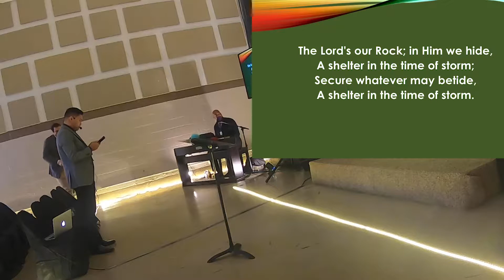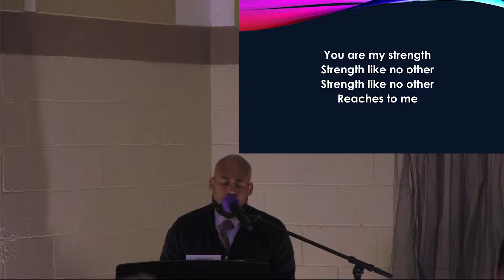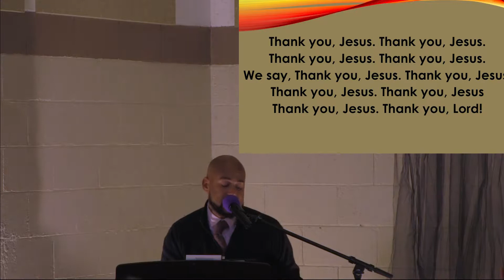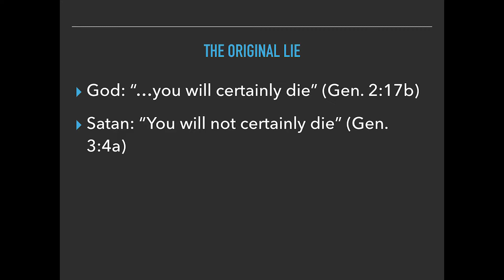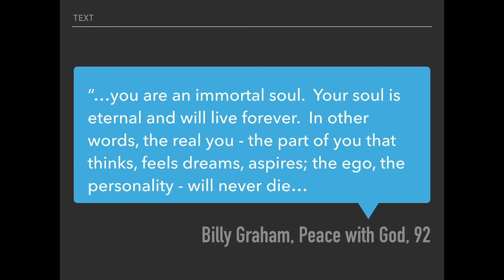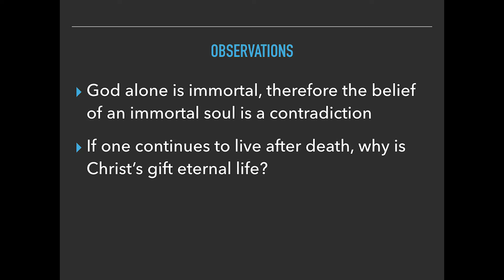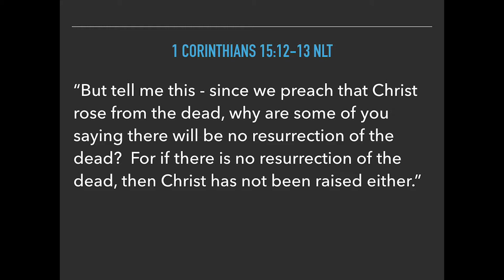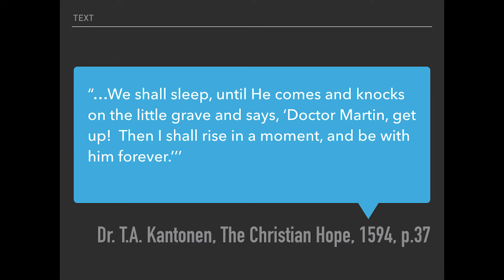What Happens When I Die?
7UP Night Three. Pastor Jon Remitera explores the question "What Happens When I Die?" and Lyndon Carriger leads praise and worship.